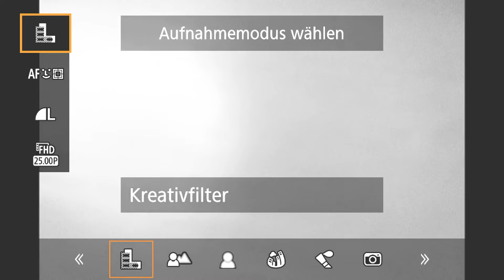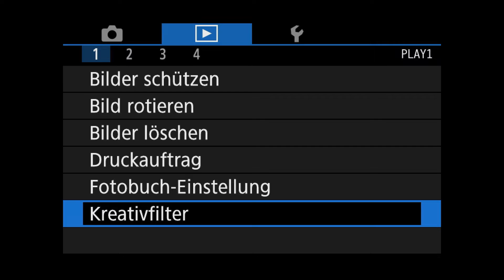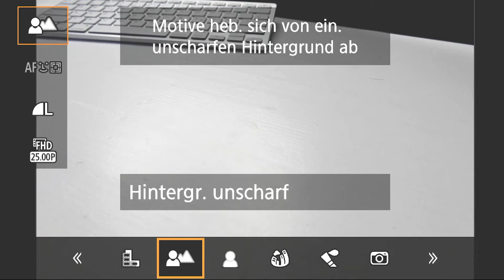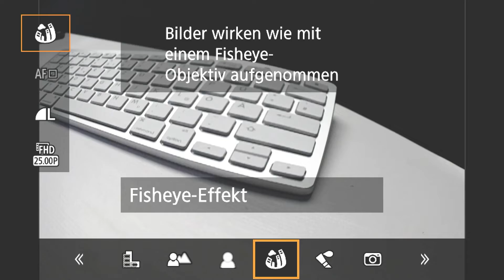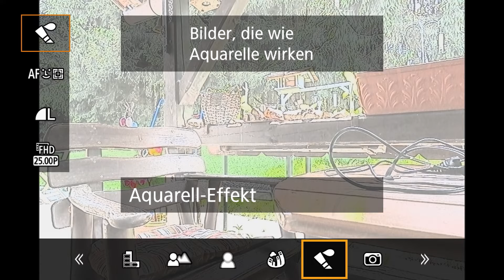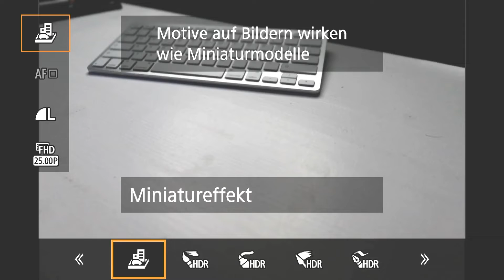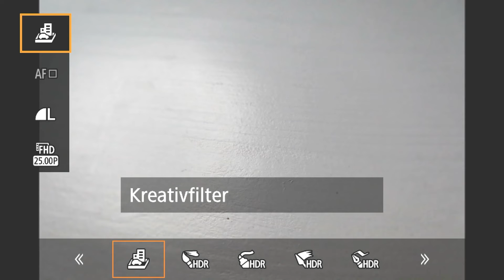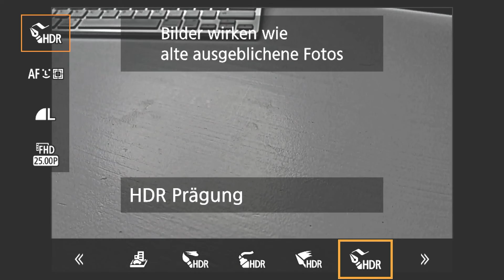Canon PowerShot G5X Mark II: Das bieten Dir die zahlreichen Kreativfilter in der Kamera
Kreativfilter in einer Kamera sind schon eine feine Sache! Und die Canon PowerShot G5X Mark II kann sich diesbezüglich auf jeden Fall sehen lassen. Wir zeigen Dir, welche Kreativfilter enthalten sind und welchen Effekt sie haben.